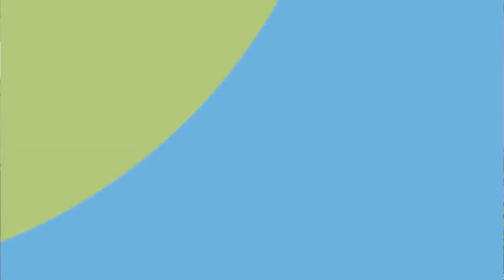Try something Portuguese: Pastel Bordallo (Forno do Beco, Caldas da Rainha)